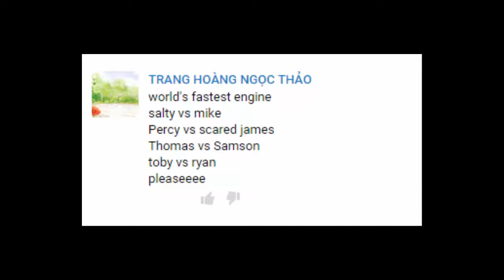Thomas and Friends - The World's FASTEST ENGINE Competition #20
This Youtube video episode is about Thomas and Friends - The World's FASTEST ENGINE Competition Trackmaster Trains Toy Race

Salty vs Mike
Percy vs Scared James
Thomas vs Samson
Toby vs Ryan